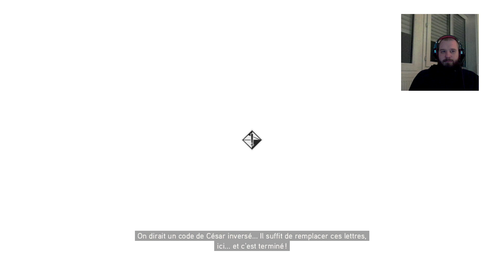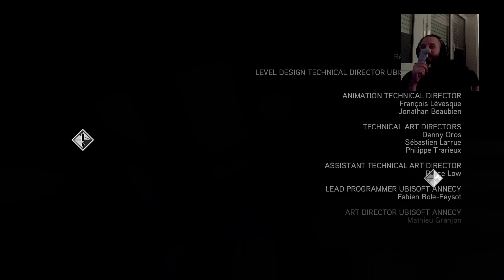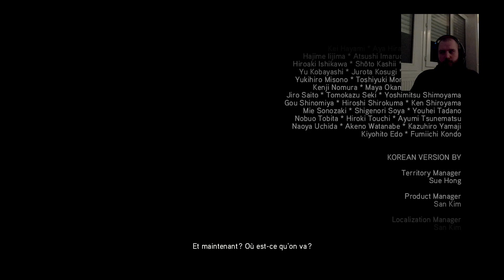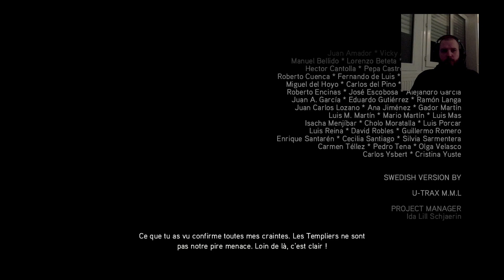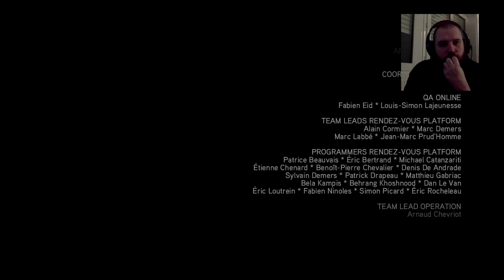Let's Play : Assassin's Creed II FINAL (Ezio contre le Pape)